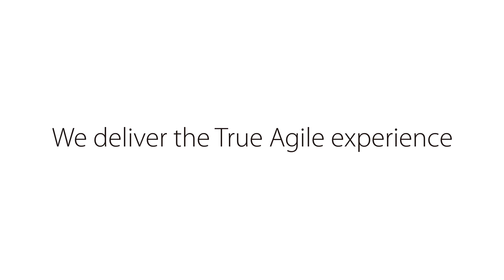Sprint Planning: o que é e como funciona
Anthony Simões, Agile Expert na K21, fala sobre Sprint Planning. Entenda o que é e para que serve a Sprint Planning.